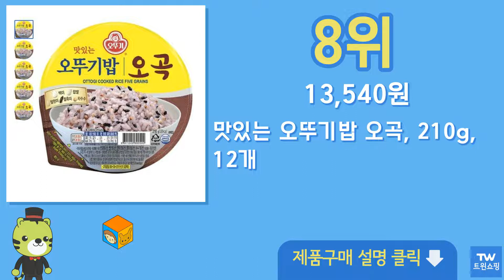오뚜기밥 추천 순위 Top10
구매링크

1위  오뚜기 맛있는 오뚜기밥, 210g, 36개  31,500원

2위  오뚜기 맛있는 오뚜기밥, 210g, 24개  21,440원

3위  오뚜기 맛있는 오뚜기밥 발아흑미, 210g, 18개  20,990원

4위  오뚜기 맛있는 오뚜기밥, 210g, 12개  11,610원

5위  맛있는 오뚜기밥 큰밥, 300g, 24개  34,050원

6위  오뚜기 맛있는 작은밥, 150g, 30개  25,900원

7위  오뚜기 맛있는 오뚜기밥, 200g, 36개  33,900원

8위  맛있는 오뚜기밥 오곡, 210g, 12개  13,540원

9위  맛있는 오뚜기밥 큰밥, 300g, 18개  25,540원

10위  맛있는 오뚜기밥 오곡, 210g, 18개  19,940원